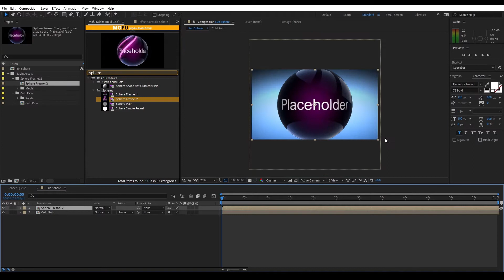Videohive Script Mofu For After Effects | Scifi Studio